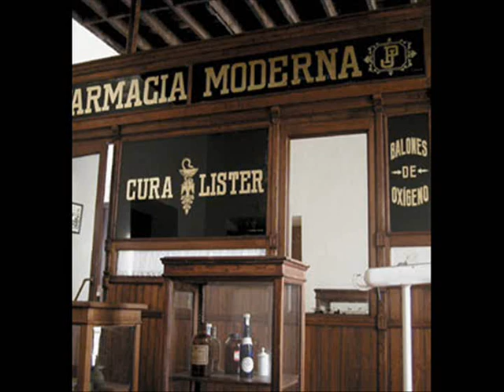SALIDA A ARTZINIEGA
Salida al Museo de Artziniega.
Febrero 2011